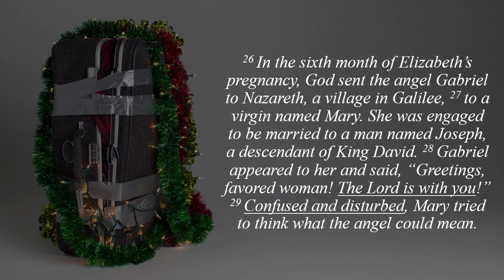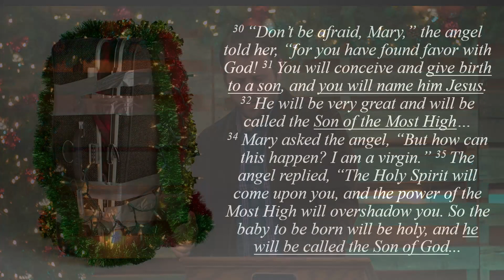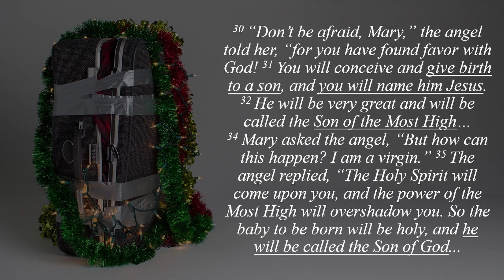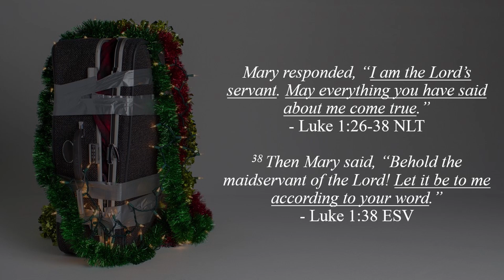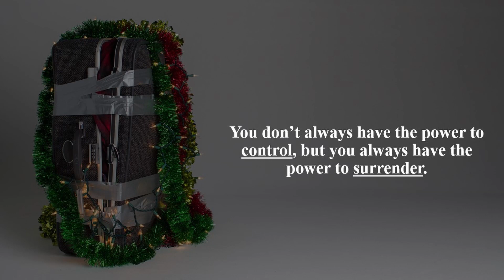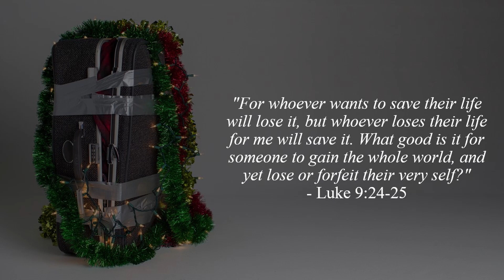Travel Light II: Letting Go of Control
On Sunday 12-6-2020 from 10:30-11:30, join us to gather as the church body of OFC NAZ.

Today we continue our advent series, “Travel Light”. In a crowded, busy holiday season, it’s common for people to feel weighed down by family relationships, financial pressure, regret, or failure. This series will help people see that the weight they feel comes from things that God never asked them to carry, and His solution is simple: Let go of the baggage and travel light.  Today we will be talking about letting go of control because the truth is, we can’t always be in control, but we can always surrender.

Help support our Church and its mission to help people with their needs.

CCLI 240168 and Streaming License CSPL101960